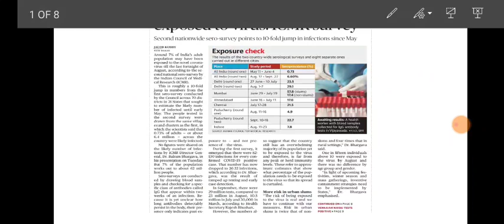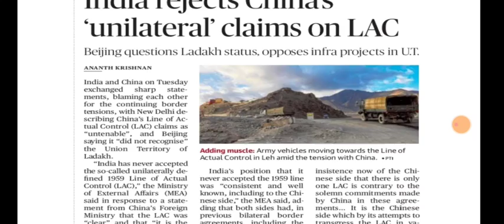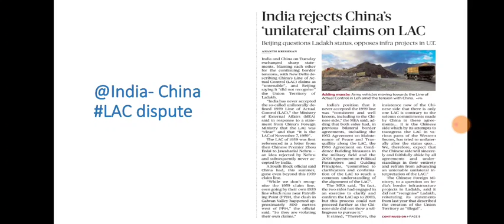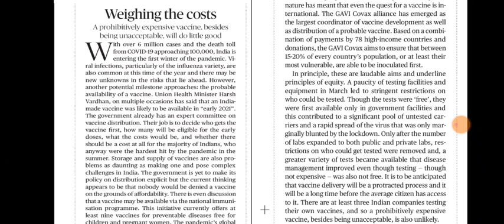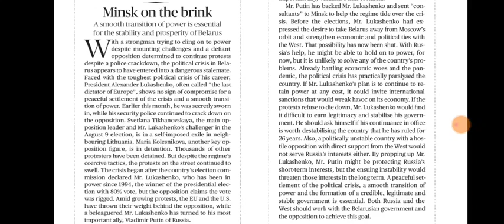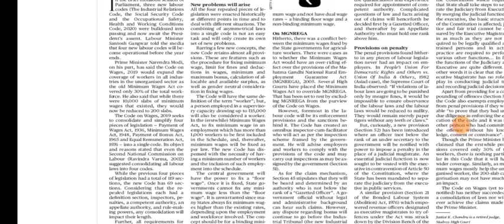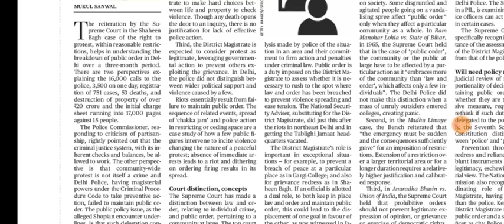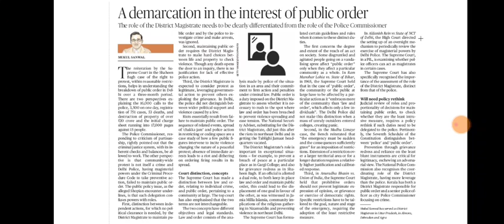30 September 2020 The Hindu Editorial Analysis | Editorials Simplified | Ayushi Joshi | Achieve IAS